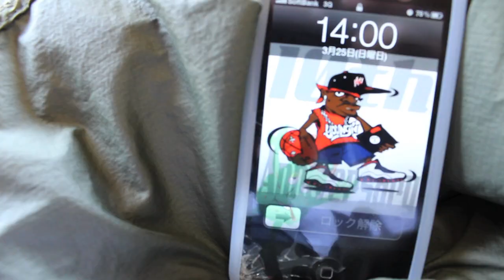DAY in the LIFE_STEAL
STARRING:STEAL The OG
FILMS & EDITED:AZ
2012 MYZK JP